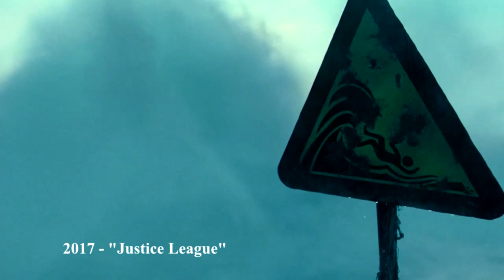Jason Momoa (1989-2018) all movie list from 1989! How much has changed? Before and After! Aquamen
Read more about Jason Momoa!!!

Jason Momoa movie list:
1989 - Baywatch
2003 - Baywatch:  Hawaiian Wedding
2003 - Tempted
2004 - Johnson Family Vacation
2004 - North Shore
2004 - Stargate: Atlantis
2011-19 - Game of Thrones
2012 - Bullet to the Head
2014 - Debug
2014 - Road to Paloma
2014 - The Red Road
2014 - Wolves
2016 - Batman v Superman: Dawn of Justice
2016 - Frontier
2016 - Sugar Mountain
2016 - The Bad Batch
2017 - Justice League
2017 - Once Upon a Time in Venice
2018 - Aquaman
2018 - Braven

Emma Stone movie list from 2005 to 2017!